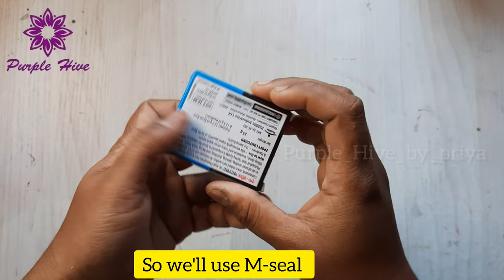Decorate your home with beautiful Lippan art ll Purple Hive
MDF board
Acrylic Colour
Wall Putty
Mirrors of different shapes and sizes

//DOWNLOADING OR MISUSING ANY VIDEO FROM THIS CHANNEL WILL NOT BE ENTERTAINED//

LOVE
PURPLE HIVE💜

bestoutofwaste recycling reuse bestoutofwaste recycling reuse How to make Lippan Art from Cone | लिप्पन आर्ट । Mud & Mirror Art । Cone Work Diy Diy Lippan Art On Canvas/ Lippan Work / Gujarati Kutch Work/ Mud & Mirror Artwork